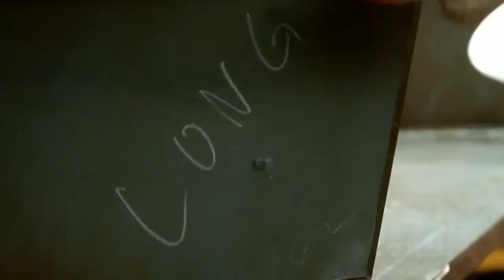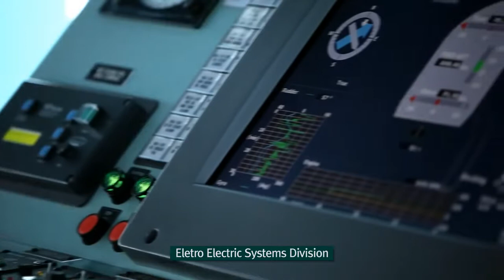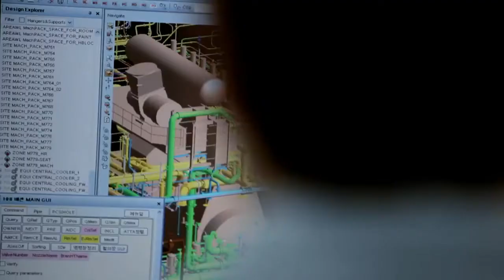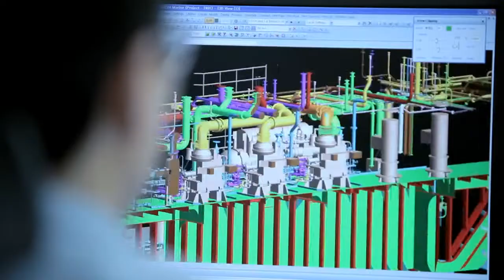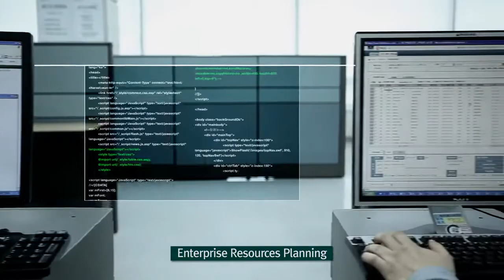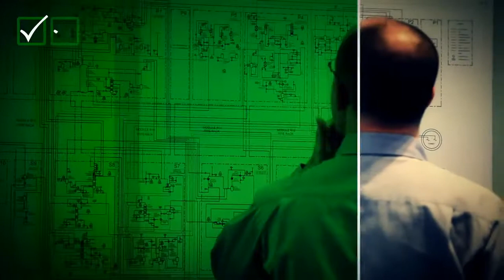HYUNDAI Shipbuilding. Cantieri navali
Cantieri navali Hyundai. I coreani hanno i più grandi cantieri al mondo per la costruzione di navi commerciali con il 15% del mercato mondiale.Hyundai Shipbuilding Division, the world's number one shipbuilder, leads the global shipbuilding industry with a 15% share of the world market. The Hyundai shipyard stretches over four kilometers along the coast of Mipo Bay in Ulsan, Korea.
Halcom srl + Hyundai Welding : consumabili saldatura, elettrodi, fili pieni, fili animati, arco sommerso e TIG per acciai, inox, leghe, alluminio, supporti ceramici. Halcom saldatura 2023. @HALCOMSRLSALDATURA